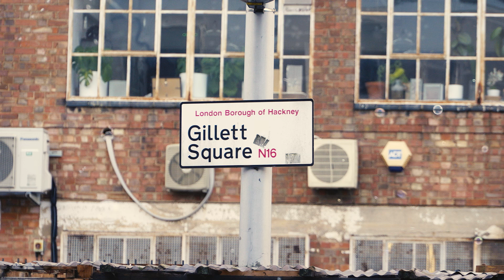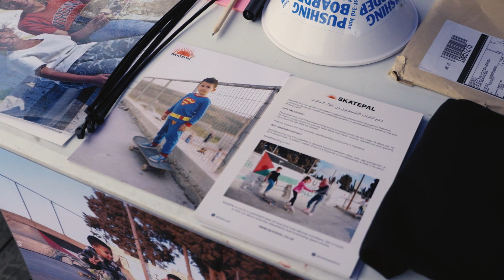SkatePal Summer Jam 2024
SkatePal Summer Jam fundraiser in Gillett Square, Dalston.
Film & Edit by Nick Vieweg
Cover image by Ali Mohamad
Music Kamuran Akkor - İkimiz Bir Fidanız